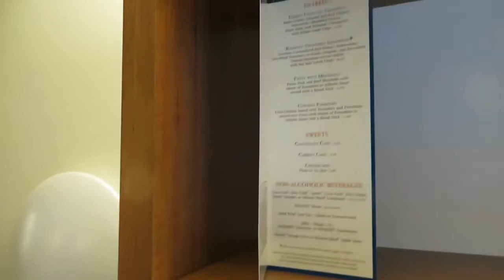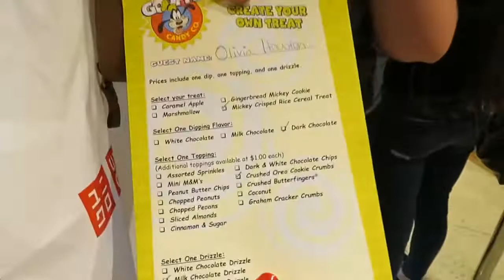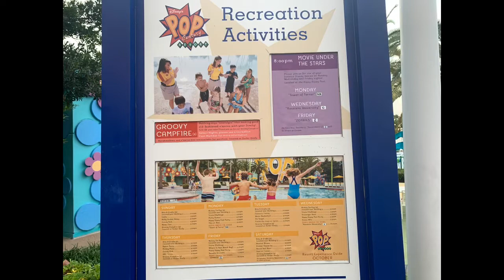Disney Vlog: Checking in to Pop Century, Room Tour, and Disney Springs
Disneyween Trip: We checked in to Pop Century, show you an updated room tour, and did a little shopping at Disney Springs!

Song in timelapse: Zip a dee doo dah by Frank Sinatra